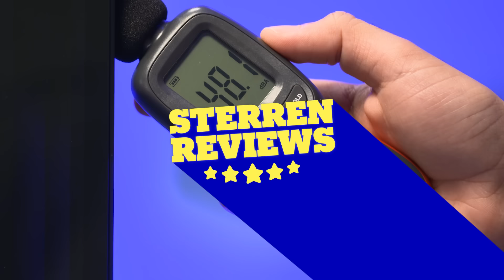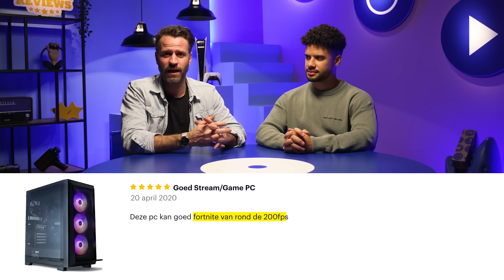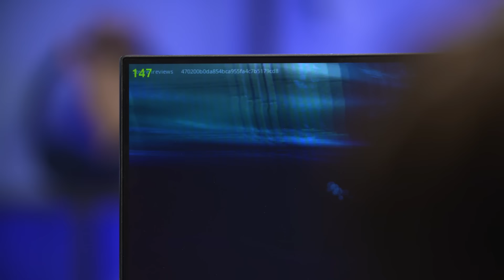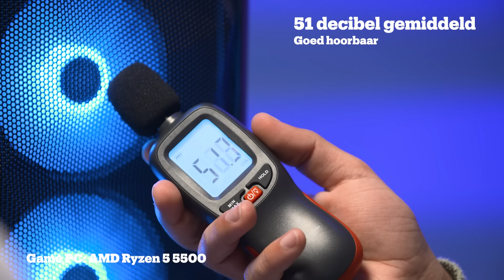HP OMEN GT21-0710nd: De Ultieme Game PC | bol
Ervaar ultieme gamingprestaties met de HP OMEN GT21-0710nd Game PC. Deze krachtige desktop biedt razendsnelle graphics en een geavanceerd koelsysteem om oververhitting te voorkomen.

00:00 - Gaming PC's: HP Omen
01:39 - Videokaart van de Gaming PC's
03:04 - Processor (AMD Ryzen of Intel Core I5 of Intel Core I7)
03:35 - Werkgeheugen of intern geheugen
04:36 - Reviews
05:34 - FPS p
07:03 - Design, afmetingen en gewicht
08:17 - Ventilatoren
10:05 - Hoeveel sterren krijgen de Game PC's?

In de YouTube-serie Sterren Reviews worden elektronica producten besproken op basis van de functionaliteiten en de reviews op de website van bol. Aan de hand van echte gebruikersreviews geven experts uitleg bij hoog beoordeelde elektronica producten en krijgt de kijker te zien welk product het beste bij zijn of haar situatie past.
Meer over de Gaming PC's:
AMD Ryzen 5 5500 RGB Game Computer / Gaming PC (Upgradable) - GTX 1660 SUPER - 16GB 3200 MHz RAM - 500GB M2.0 SSD - WIFI - Win11 Pro:

HP OMEN GT21-0710nd Game PC - RTX 3080 - Intel Core i7:
Meer bol?
Hé jij daar, wat leuk dat je er bent! bol is dé winkel voor iedereen en dat zie je terug op ons YouTube kanaal. Zin om te lachen en verrast te worden? Bekijk dan onze Goedmakers serie waarin we niet of verkeerd bezorgde pakketjes alsnog bezorgen, maar dan met een upgrade waar je u tegen zegt! Of ben je meer op zoek naar inspiratie? In de sfeermakers serie laten wij jou zien hoe jij het interieur van je dromen krijgt. Heb je cadeaustress voor die kleine bengel van je? In Cadeau Kennertjes wordt het vetste speelgoed vakkundig gekeurd door een groep young professionals tussen de 7 en 9 jaar oud. Zo weet jij precies hoe je punten kunt scoren tijdens Sinterklaas. Kortom, genoeg te beleven hier dus voor handige lifehacks, vette gadgets, en hebberig makende speelgoedinspiratie, ben je op het bol YouTube kanaal aan het juiste adres.